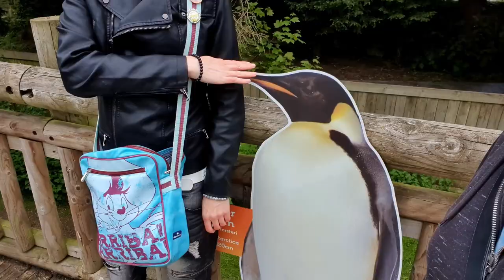Flamingo Land Resort Vlog (Our First Time) - May 2021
We haven't been to Flamingo Land Resort since we were both kids and so we were very excited to go there. Flamingo Land is of course a Theme Park and  resort featuring both rides and animals which regular viewers know we love!

We get to try out rides we've never been on before such as Velocity, Mumbo Jumbo and Hero as well as checking out the surprisingly large zoo that they have at the resort too. Let's have a look at our first time at Flamingo Land and see what we think!

00:00 Intro
00:06 Opening Visuals
02:20 Intro continued
03:32 Mumbo Jumbo
04:03 Velocity
04:18 Review of Mumbo Jumbo and Velocity
05:53 Flamingo Land New Roller Coaster 2021 / 2022
06:54 Hero
 07:26 Pirates of Zanzibar
07:40 Hero Review
09:19 Flamingo Land Zoo
16:03 Zoo review
16: 27 MUG!
16:49 Round Up